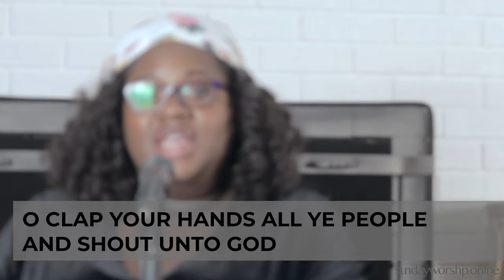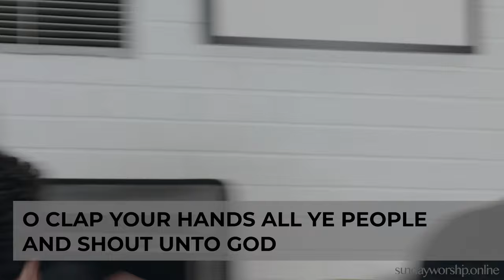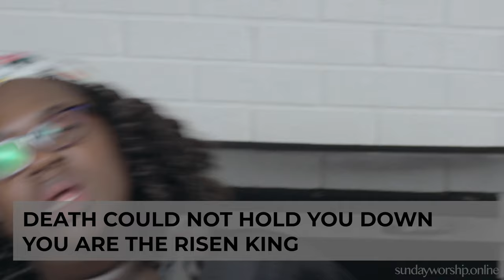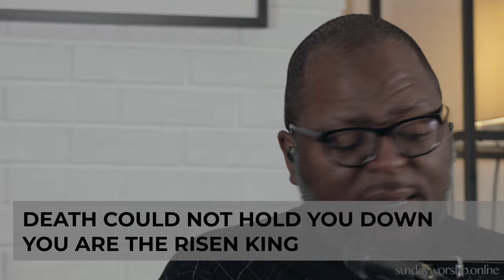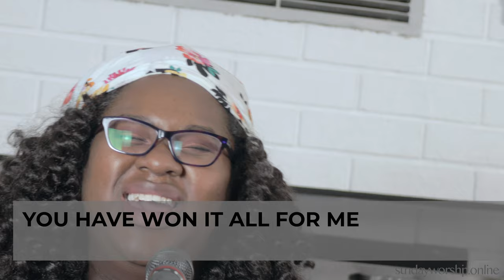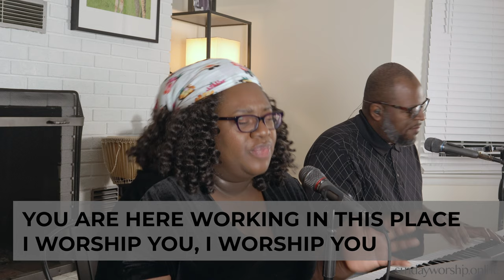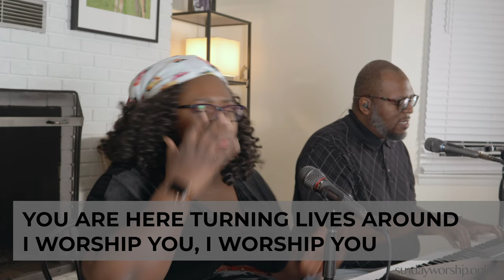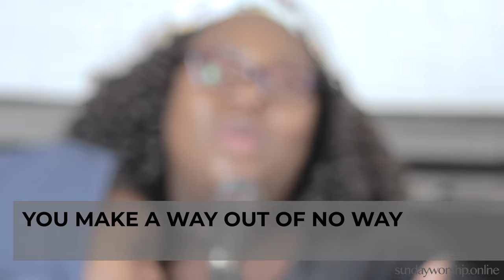The Way Berkeley Presents: Wednesday Worship with Phil and Grace Ferrell.